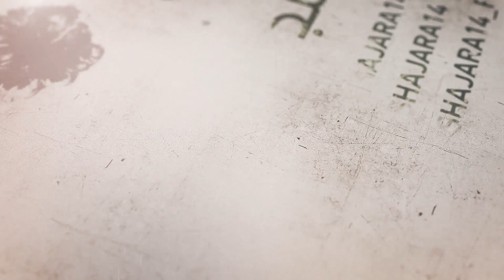109- شرح أصول الكافي - باب أن القرآن يهدي للإمام - السيد جعفر الشيرازي